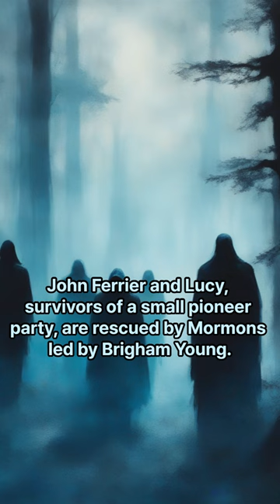Sherlock Holmes - A Study in Scarlet Part II: The Country of the Saints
In Utah's Salt Lake Valley in 1847, John Ferrier and Lucy, survivors of a small pioneer party, are rescued by Mormons led by Brigham Young. They're saved on the condition they adopt the Mormon faith. Years later, Lucy falls in love with Jefferson Hope, but Mormon leader Brigham Young demands she marry within the faith. Ferrier sends word to Hope, who rescues them, but they're intercepted by Mormons. Ferrier is killed, and Lucy is forcibly married to Enoch Drebber, dying soon after. Hope swears revenge.

Hope pursues Drebber and Stangerson for over 20 years across Europe. In London, Hope confronts Drebber, who chooses a poisoned pill. Stangerson is killed in a similar manner. Hope dies before his trial, and Holmes deduces the truth. Outraged by Holmes's refusal to publish the story, Watson decides to write it himself.

Story from Arthur Conan Doyle, 1887